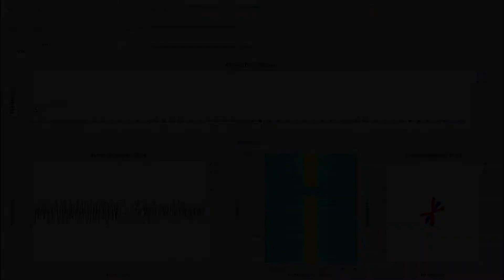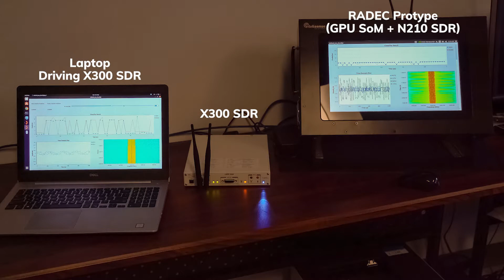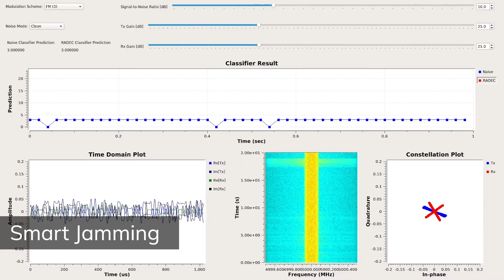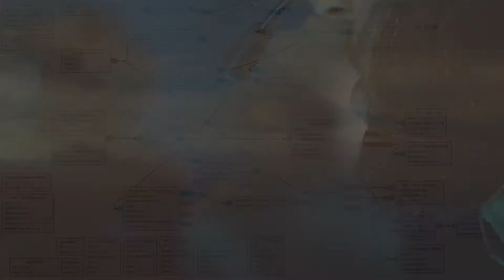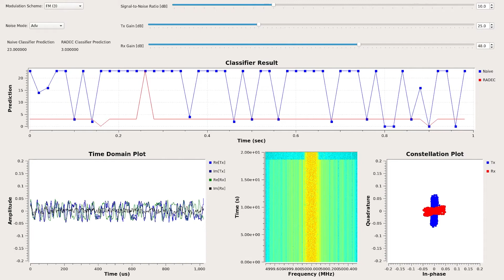RADEC - Radio Frequency Ensemble Classifier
The Radiofrequency Ensemble Classifier (RADEC) provides trustworthy AI that is resilient to adversarial attacks against the U.S. Armed Forces' radio frequency communications. Its hardened ensemble classifier is trained to see through and detect adversarial perturbations in the data and correctly recover the radio communications' true class.

Learn more about our innovations in augmented intelligence by visiting our